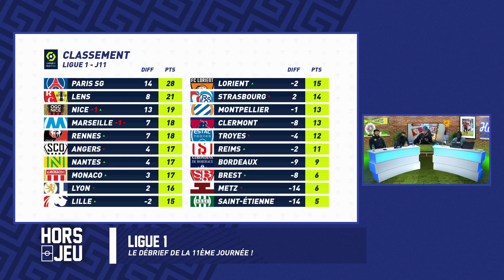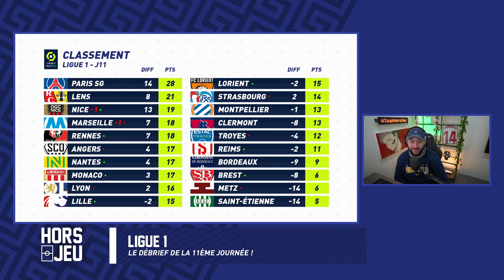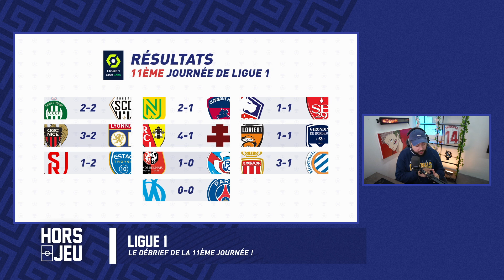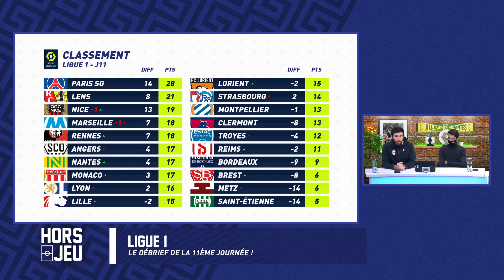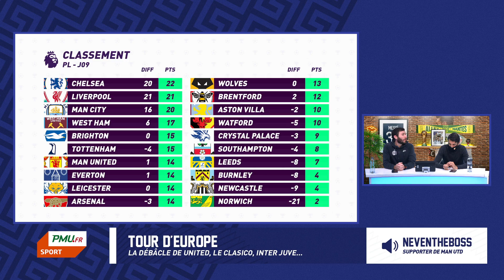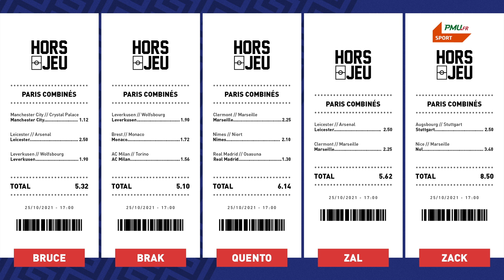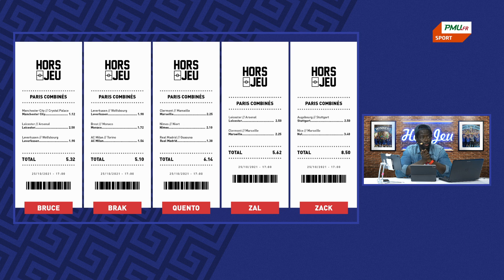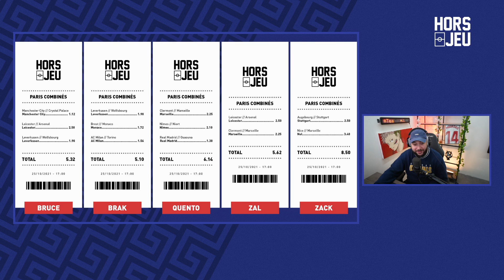⚽ HORS JEU DU 25 OCTOBRE: ON REVIENT SUR LE DIMANCHE FOU 🔥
Pour s'inscrire sur PMU Sport et bénéficier jusqu’à 100€ offerts avec le code BRUCE, c'est par

⬇Timeline ici ⬇
00:00​​​​​​​​ Intro
05:53 ​Ligue 1
33:50 ​​​​​OM-PSG
54:45 Ligue 1 Partie 2
1:02:15  Barça - Real Madrid
1:25:40 Manchester United- Liverpool
1:42:34 Focus Serie A
1:54:43 Séquence Pronos